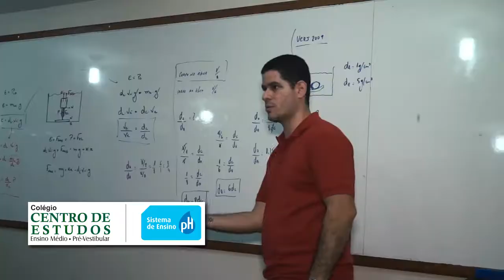JR 26 04 AECIO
E o ministro Gilmar Mendes do STF... confira a matéria!!!